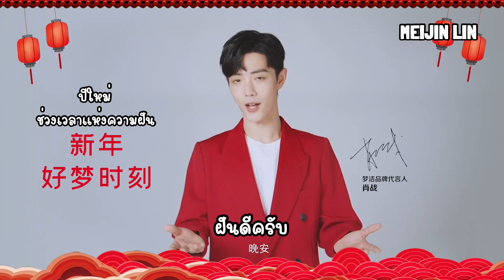[THAISUB/ซับไทย] 2021-12-31 Mendale Update XiaoZhan เซียวจ้าน